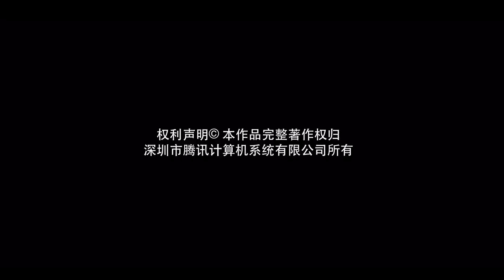Summer Solstice (2023) Eps 24 Sub Indo